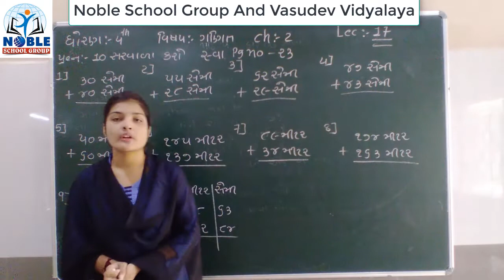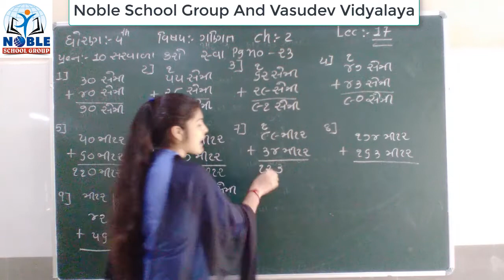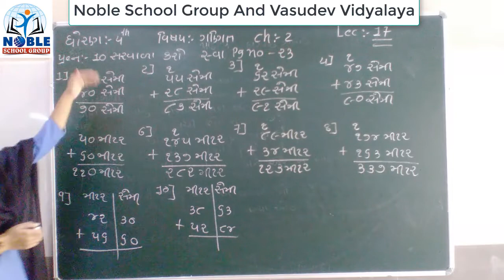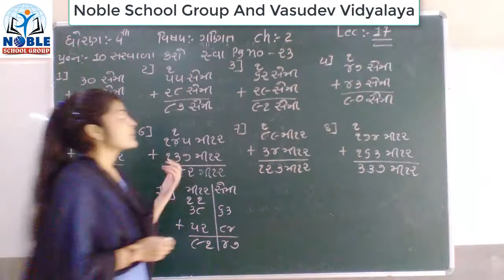Standard 4 Mathematics Lecture 17 By Leenamadam